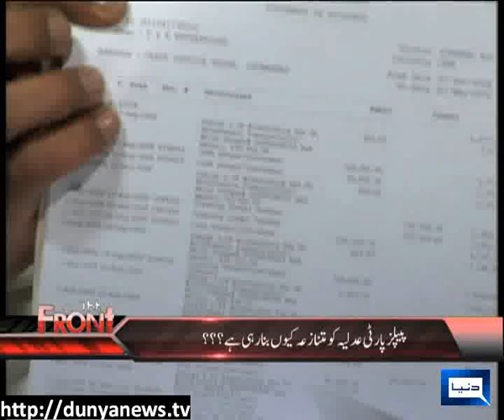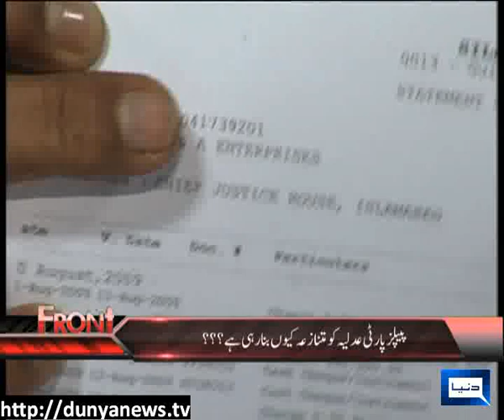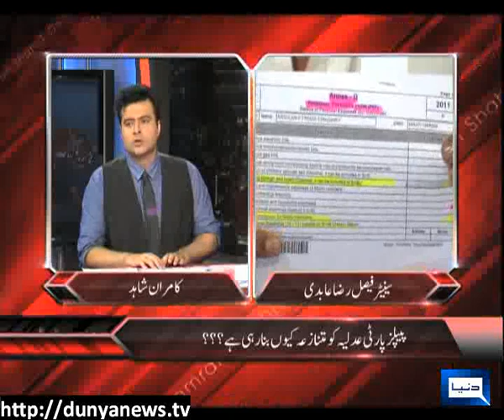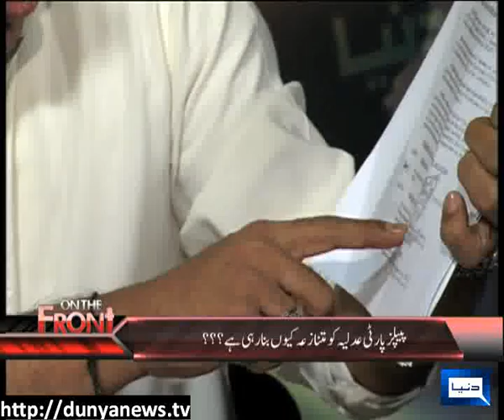Dunya News-On The Front With Kamran Shahid-25-08-2012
Faisal Raza Abidi join Kamran Shahid to discuss the relationship between Pakistan Peoples Party and Judiciary